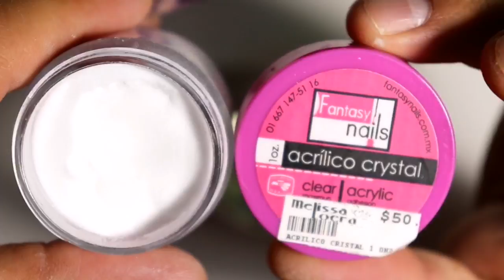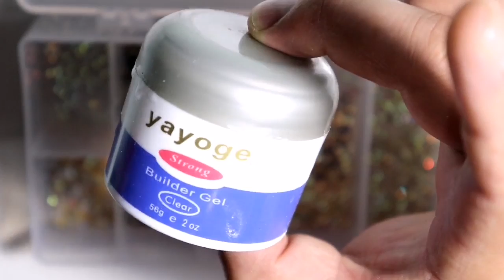uñas acrilicas clear y estrellas encapsuladas con mucho brillo